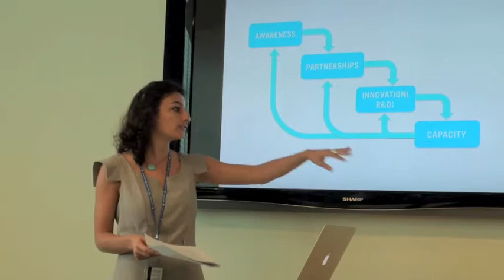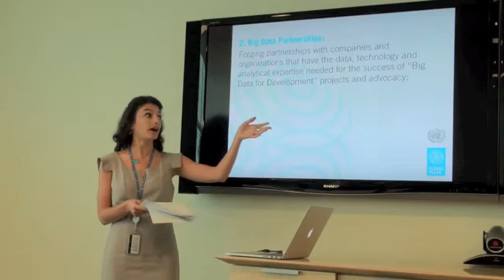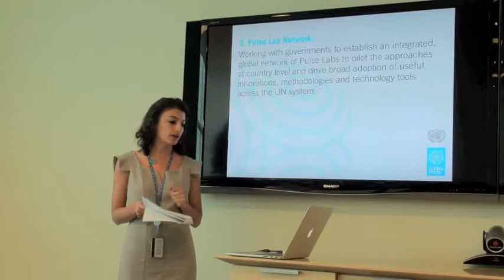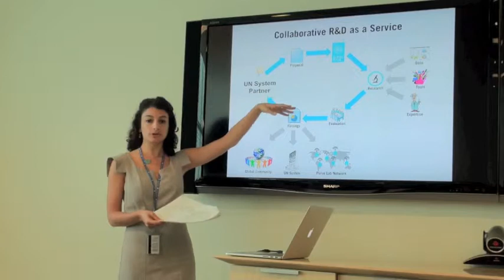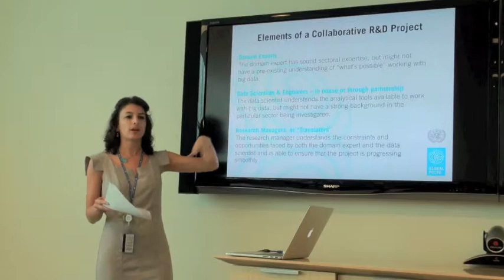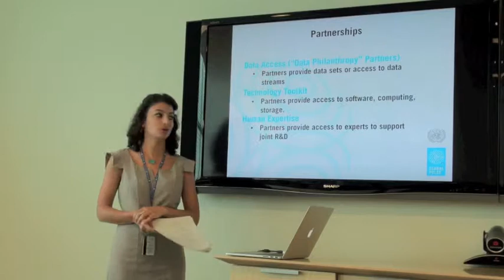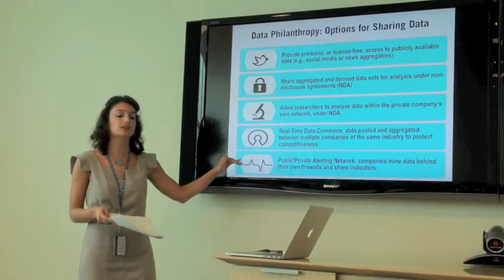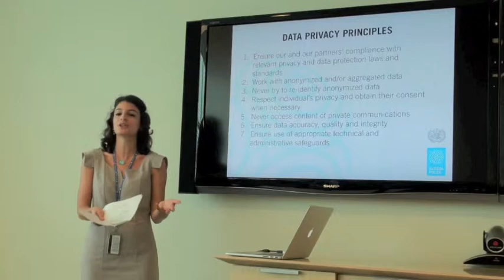How Global Pulse works - Anoush Tatevossian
At a United Nations event, Partnerships Manager Anoush Tatevossian explains how the United Nations 'Global Pulse' initiative works to usebig data to help protect the vulnerable from global shocks.